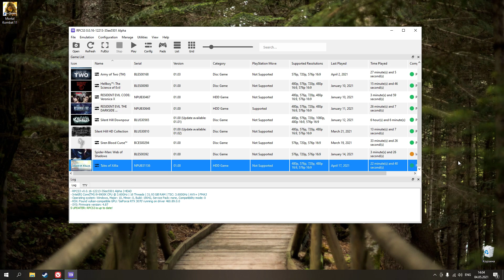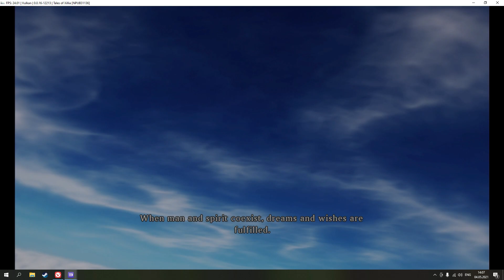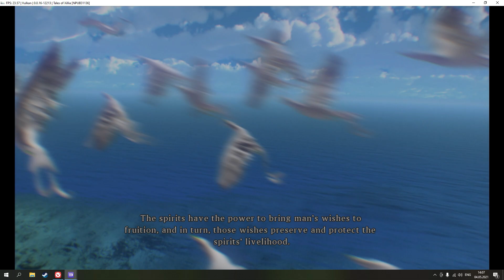Tales of Xillia | RPCS3 v0.0.16-12213 | i9-9900K + GeForce RTX 3070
RPCS3 is a multi-platform open-source Sony PlayStation 3 emulator and debugger written in C++ for Windows, Linux and BSD. It was founded by programmers DH and Hykem. Initially hosted on Google Code, the project was eventually migrated to GitHub later on in its development.
RPCS3's first successful boots were primarily composed of small homebrew projects and hardware tests. The emulator was later publicly released in June of 2012 and gained substantial attention from both the open-source community and PlayStation enthusiasts alike. Today, RPCS3 is primarily developed by its two lead developers; Nekotekina, kd-11 and backed by flourishing team of GitHub contributors.

💻 My PC specs:
🔹 RAM: Kingston HyperX FURY Black Series 32 GB
🔹 PSU: Corsair HX750i 750W